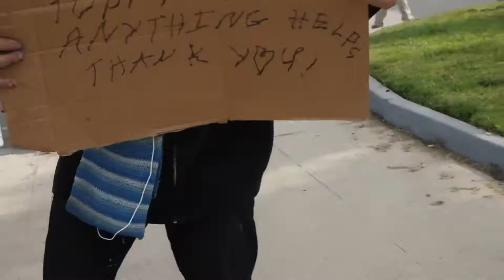Fun Dancing Homeless Guy - Professional Sign Dancer Ventura California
This video speaks for itself! Fun Dancing Homeless Guy - Professional Sign Dancer Ventura California - Street comedy moment.